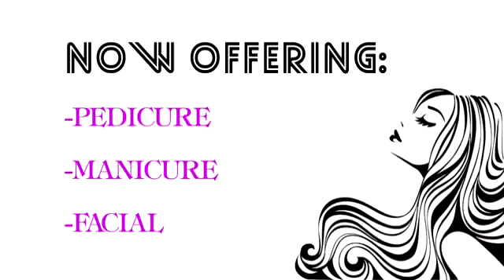BERNICE BEAUTY SALON & BARBER SHOP